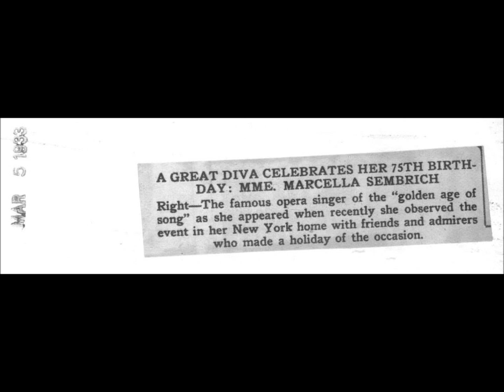Marcella Sembrich ~ Comin' Thro' The Rye ~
This is tremendously attractive and stylish! While Sembrich's diction does not sound Irish, but, it is very clear and easy to understand. One thing I have always found with Sembrich is that she always finds some way of making an aria or a simple ballad her own. Uniqueness is greatness!